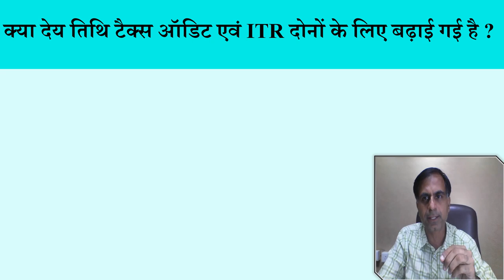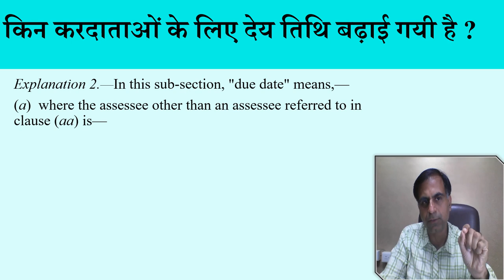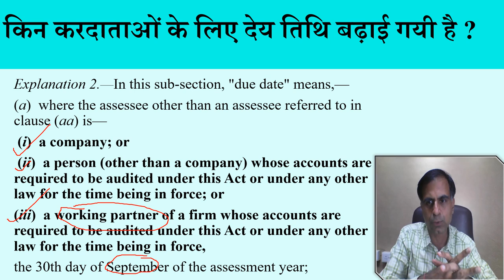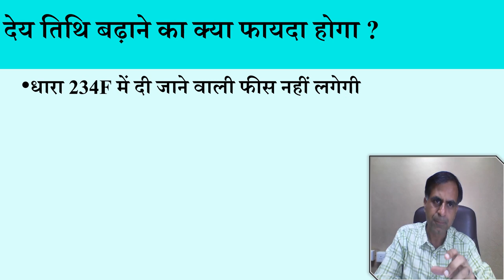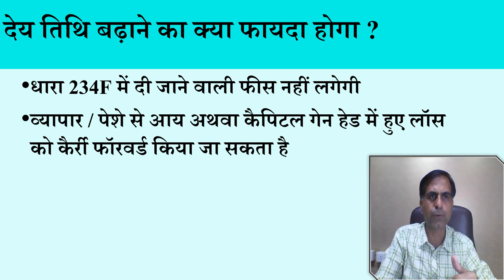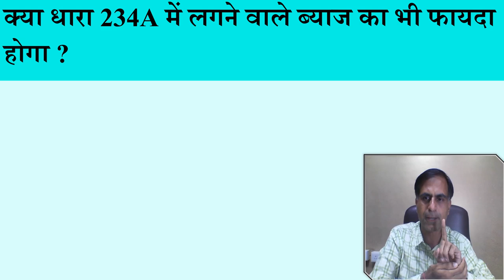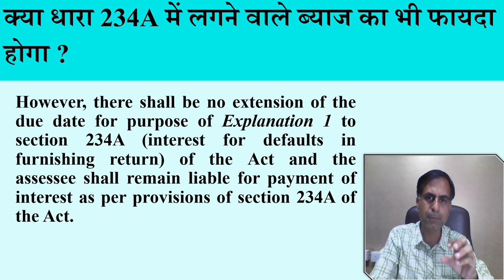टैक्स ऑडिट डेट बढ़ने के मायने ??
. This video is a brief discussion on the recent CBDT notification extending due date of filing ITR for certain assessees from 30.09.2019 to 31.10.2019. The point related to section 234A interest applicability is highly important for viewer which is discussed at last portion of this video.